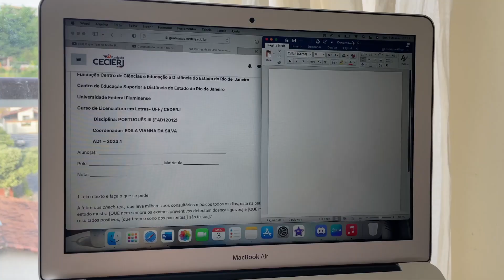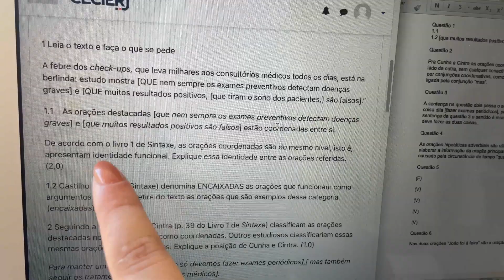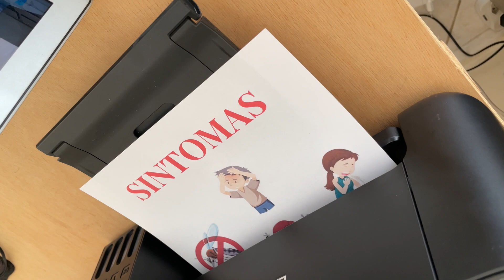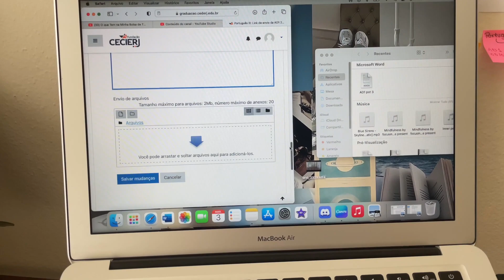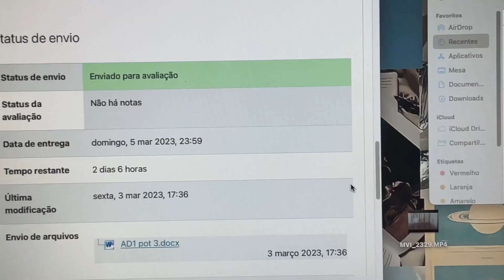Rotina universitária trabalhos da faculdade | dando conta de tudo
Estudar EAD exige muita organização, mostrei para vocês como é minha rotina quando tenho trabalhos da faculdade, espero que gostem, até o próximo vídeo! bjoooooo

Você faz faculdade EAD e não sabe como ter uma rotina satisfatória? Vem que eu te mostro.

Eu estou cursando Letras a distância e meu objetivo é ajudar você universitário a como se organizar nos seus estudos. Também trazer informações sobre como é o curso.

Compartilhar as dificuldades e vantagens de estudar no EAD, como conciliar trabalho com estudo, estágio obrigatório, academia, família e vida social.

Sejam bem vindos e sintam-se em casa!